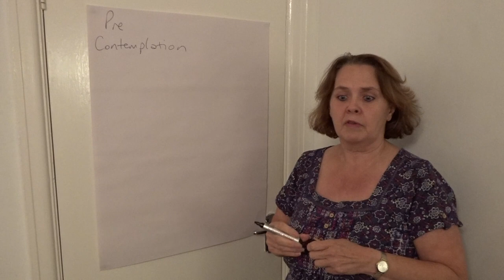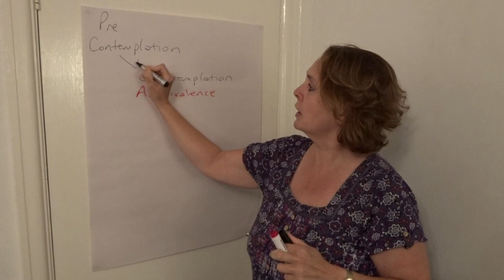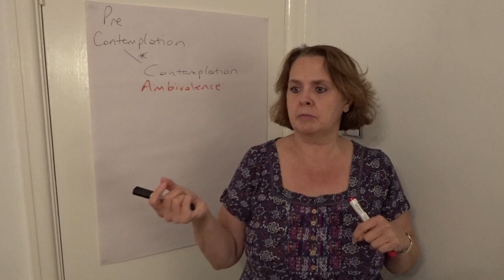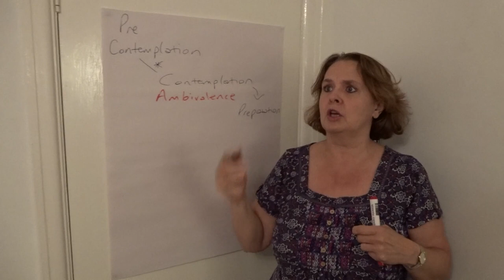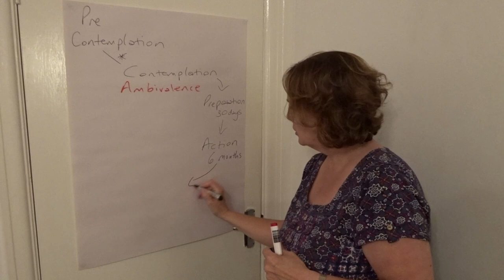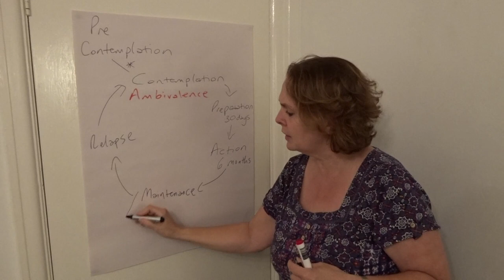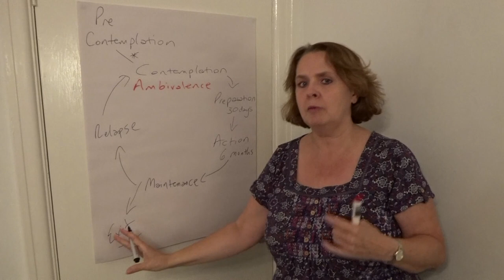The Cycle of Change